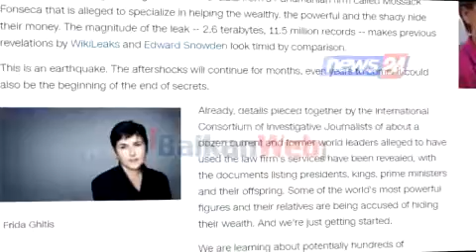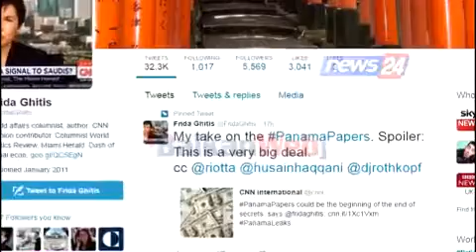Opinionistja e CNN në Tiranë: “Panama papers”, qeveritë e korruptuara do të bien